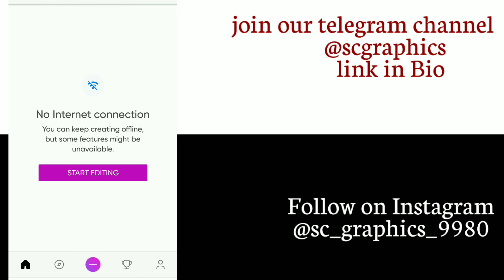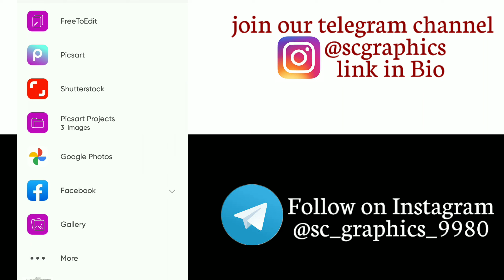Shreeganesh chathurti coming soon Bannerediting|| Picsart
◾️note:Free materials download